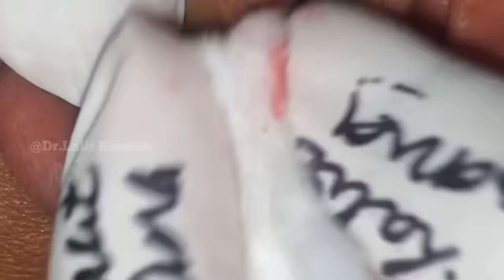Deep Old Ear Blackhead Removal Full Video by Dr.Lalit Kasana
Hello Family.. This patient was having a very deep Ear Blackhead and it was very deep , even i was not expecting that this much stuff will come out, i know you will love this video .. so please show me your love and LIKE & SHARE this video ... Love you all my Youtube Family ❤️

Dr.Lalit Kasana